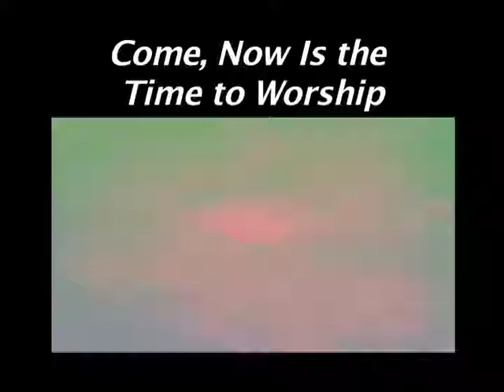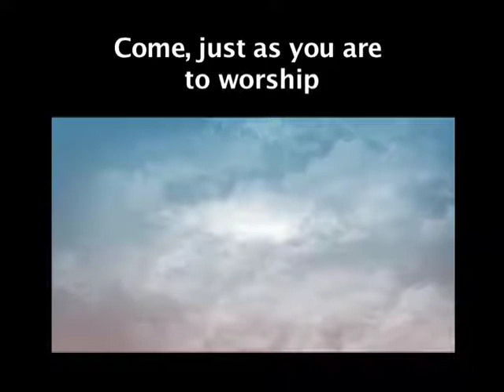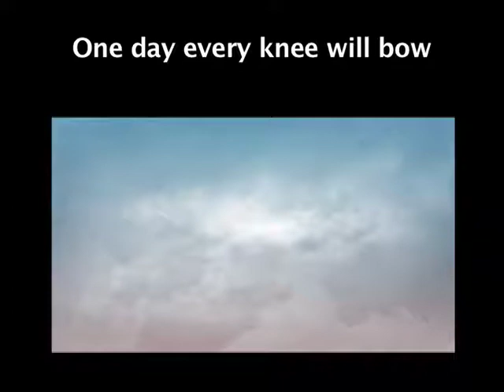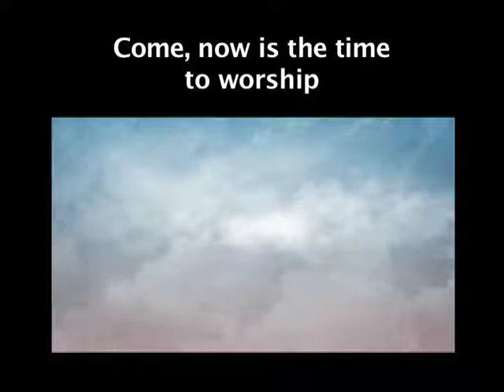Come Now Is the Time to Worship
Words and Music: Brian Doerksen